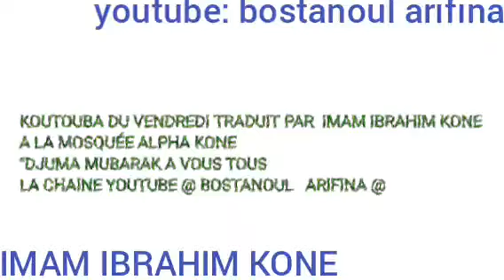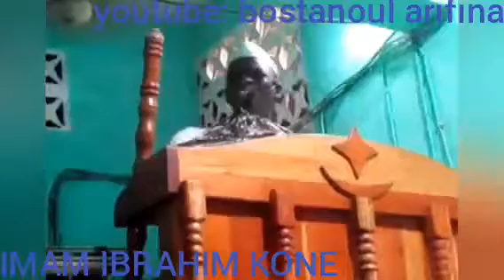IMAM IBRAHIM KONE -- KOUTOUBA SUR "HIDJAB" DES FEMMES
BOSTANOUL ARIFINA